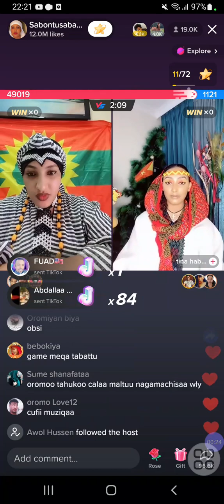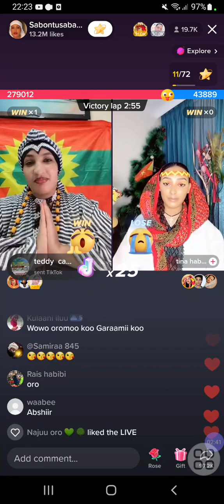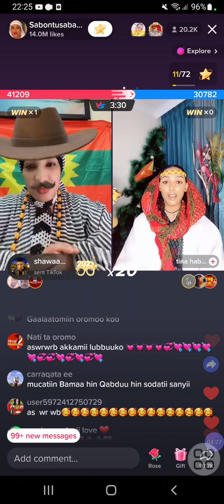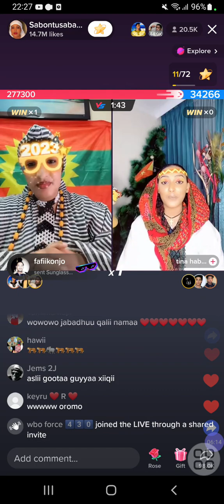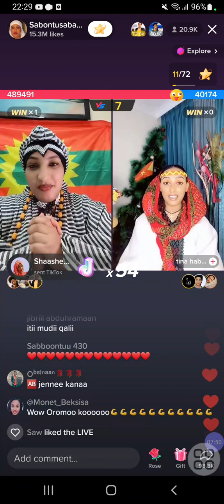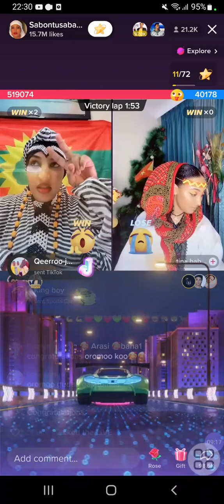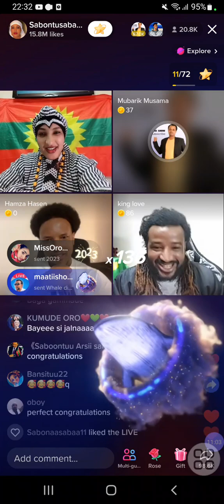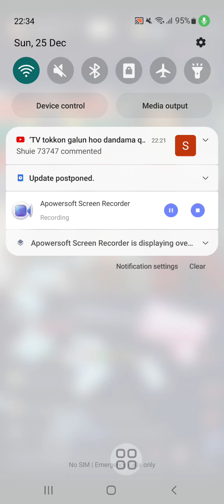Gamiin Sabboontuu dubbii fidee